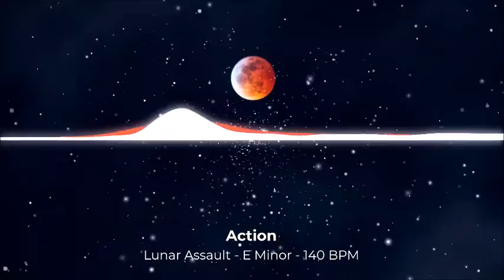Video Game Asset Pack - Multiverse Music Pack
A preview of my Multiverse Music Pack in the Unreal, Unity, and ArtStation Marketplace.

Music composer, Living Force is proud to present The Multiverse Music Pack! This is an asset pack that contains a whopping 226 orchestral instrumentals geared towards the thematic worlds of Action, Cyberpunk, Fantasy, Ambient, Exotic, Science Fiction, and Sports. The pieces all contain a fade-out and are loopable for numerous cut scenes, action sequences, and transitions for your video game projects. Below are the audio previews for each genre in this pack!

Equipment and Software Used:
Midi Input - Yamaha DX-220
FL Studio 20:
Orchestral VST-Plugin:
East West Instruments